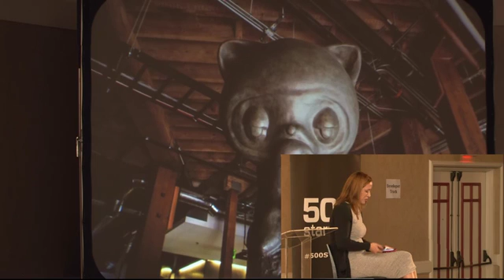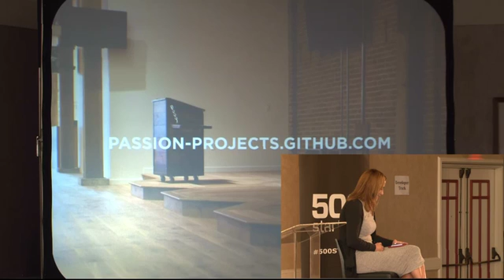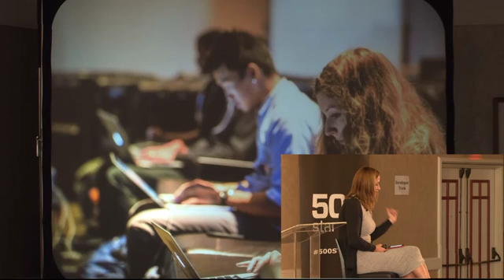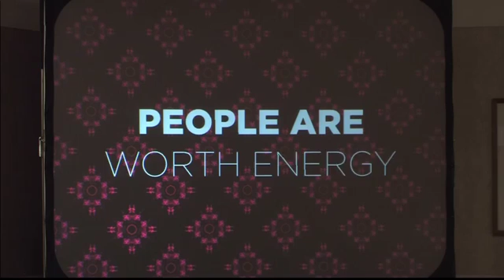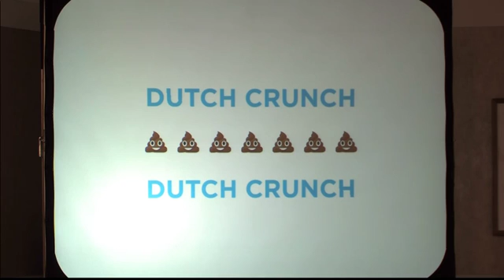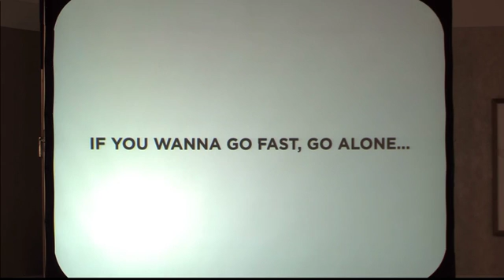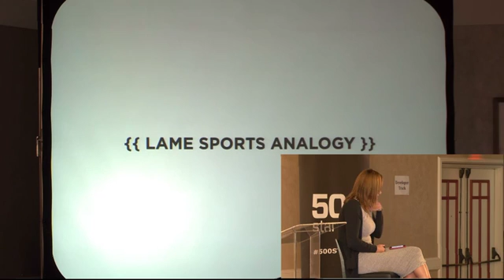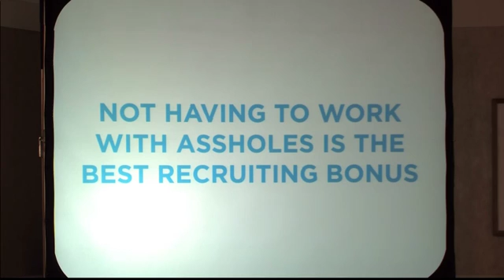Julie Ann Horvath, Just Ship It, WarmGun 2013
Just Ship It: Git-ing Under the Hood w/ GitHub's Shipping Culture